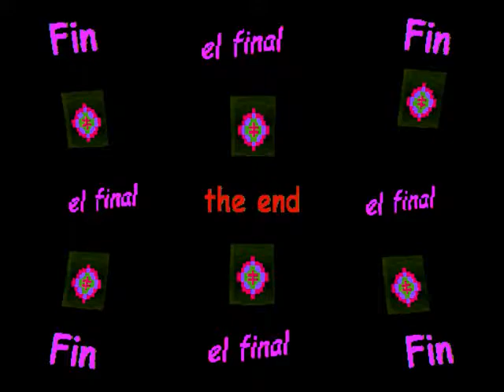Watch Out For Lucy (by Eric Clapton live in Cleveland in 1979)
Watch Out For Lucy — riffs on photos taken by my sister Andrea. The soundtrack is Watch Out For Lucy by Eric Clapton live at Richfield Coliseum, Cleveland, OH  6-2-79. Legendary British guitarist Albert Lee (who led the band backing up the Everly Brothers for many years) is the 2nd guitarist in Eric's band. The rest of the band are Dick Sims on keyboards, Carl Radle on bass, and Jamie Oldaker on drums. This song was on Eric's 1978 album Backless and was written by him. Click on the "X" to close the ad, if any.